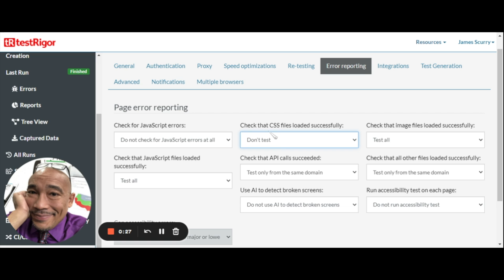Settings Error Reporting CSS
The only end-to-end test automation tool you'll ever need. testRigor empowers the whole team to write end-to-end UI tests in plain English quickly and efficiently.

This series of videos covers the Settings in testRigor.
This video shows how to set up the Error Reporting tab.

Check that CSS files loaded successfully will check to see how many CSS files will be tested.
The options are:
- test all of them
- test only from the same domain
 - don't test
After you've made your selection, press Save.